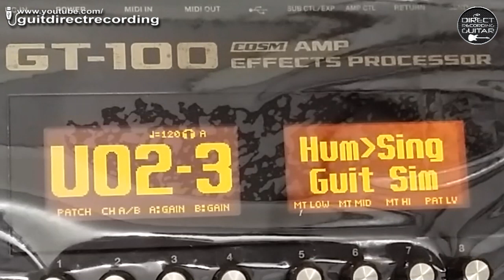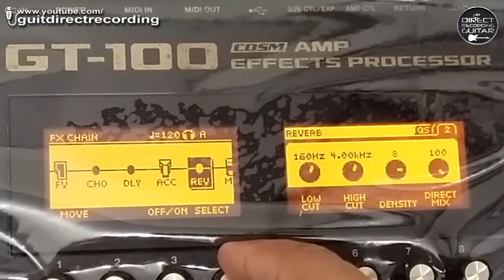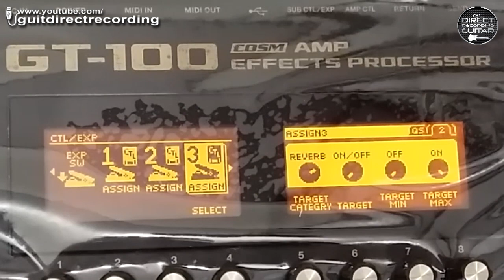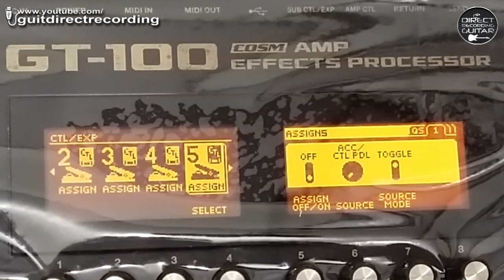BOSS GT 100 HUMBUCKER to SINGLE COIL Pickup Simulator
Guitar Simulator, HUMBUCKER to SINGLE COIL Pickup simulation on Boss GT 100. Direct recording.
Hi guys! Watch single to humbucker (semi-hollow style) in this video Thanks!

1) All settings are FREE in the videos! You can manually copy.
2) Do you want to receive our patches in your email? Get our Boss GT-100 Live Set containing over 200 patches! Thanks! 👊🎸

Used a Ibanez S470dxqm - DiMarzio PAF PRO Neck, original IBZ mid and DiMarzio Crunch Lab on bridge.